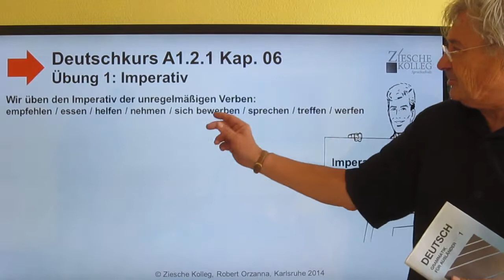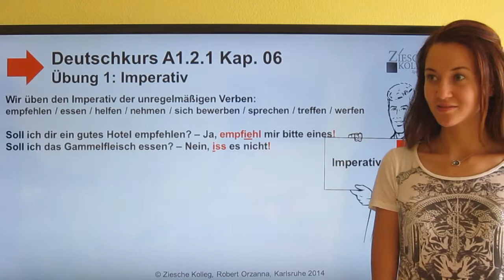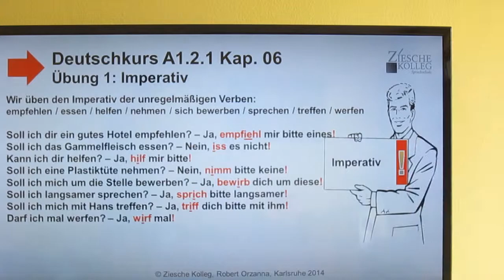Deutschkurs A1.2.1 Kap. 06 Übung 1: Imperativ